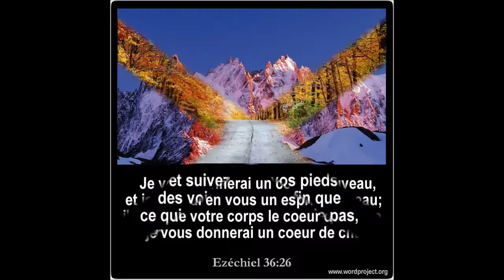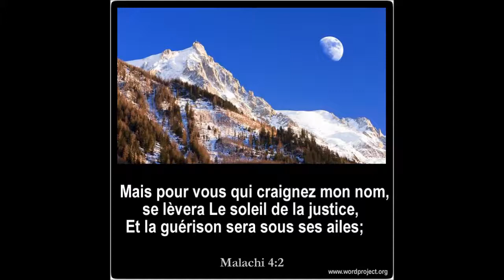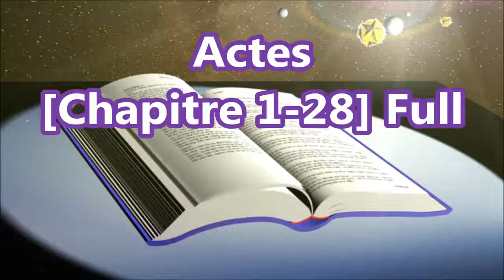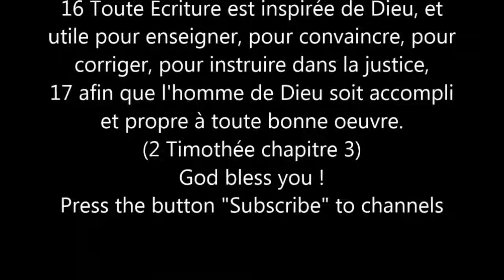[44] Actes, Chapitre 1-28 Full, [French Holy Bible - Louis Segond] La Bible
[44] Actes,  Chapitre 1-28 Full
NOUVEAU TESTAMENT O.T. (NEW TESTAMENT)

[French Holy Bible - Louis Segond] La Bible
Au commencement, Dieu créa les cieux et la terre.
[Genèse chapitre 1:1]
Il tient dans sa main l'âme de tout ce qui vit, Le souffle de toute chair d'homme.  [Job chapitre 12:10]
De David. L'Éternel est ma lumière et mon salut: De qui aurais-je crainte? L'Éternel est le soutien de ma vie: De qui aurais-je peur?  [Psaumes chapitre 27:1]